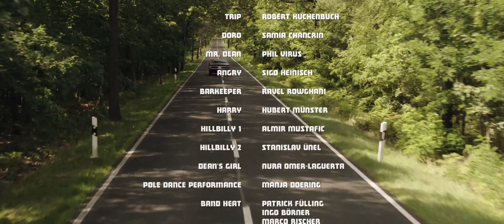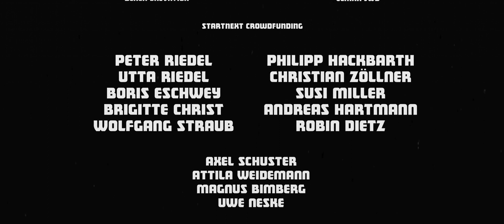TRIP - Rock’n’Roll Action Roadmovie (full movie german)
Rock’n’Roll-Action-Roadmovie
20 min
Deutschland/Germany 2014

Armin Riedel
Jens Spöri
André Neske
Robert Kuchenbuch
Samia Chancrin
Heat